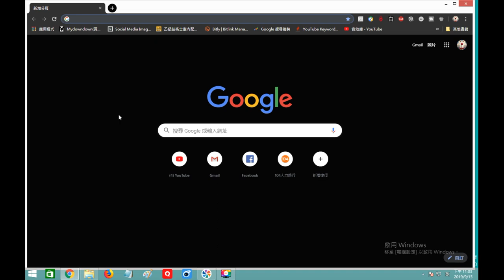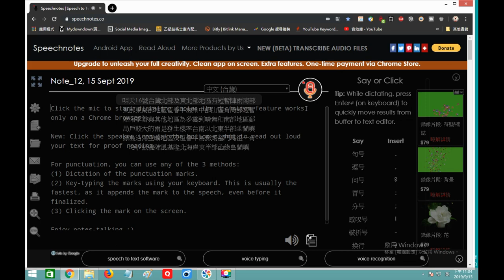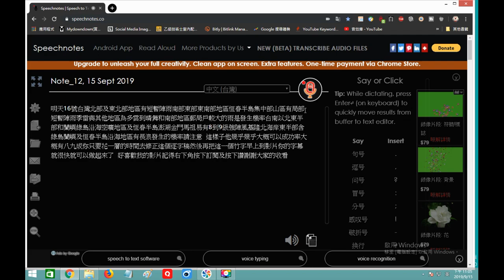youtube 技巧│語音轉文字怎麼做 │上字幕│簡單做字幕│語音逐字稿│語音上字幕│Voice to text